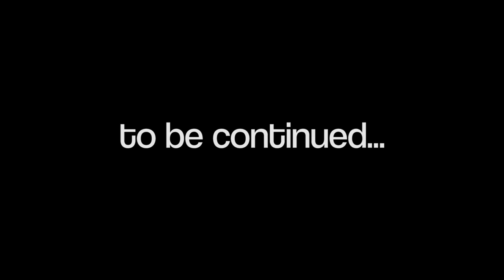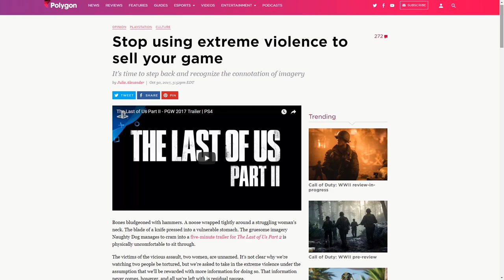Assassin's Creed: Origins, WWE 2K18, Unter dem Radar | Game Two #45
In der neuen Folge übernehmen Fäuste, Klingen und ungefilterte Emotionen das Ruder. Christoph hat sich im Alten Ägypten umgesehen und verrät, ob Ubisofts Generalüberholung der ASSASSIN'S CREED-Reihe gelungen ist. Der schöne Micha geht indes der ultimativen Gretchenfrage für Nerds auf den Grund: Ist Wrestling nur Scheinsport für gehirnamputierte Fleischbergfans? Als Anlass der investigativen Berichterstattung dient WWE 2K18, das seit kurzem um die Gunst der Käufer buhlt. Sebastian wagt unterdessen den Rückblick auf die vergangenen Wochen und all die geilen Games, die es leider nicht in die Sendung geschafft haben - UNTER DEM RADAR. Viel Spaß wünscht die gesamte Crew von Game Two.